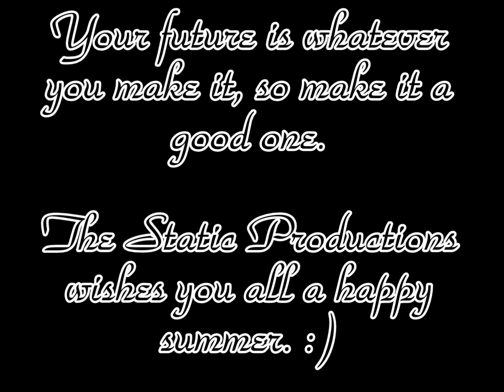Happy Summer!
An apology from Ch3ck3rs along with everyone here at The Static Productions wishing you a happy summer.